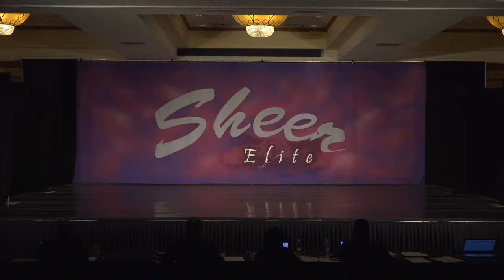Winds in the East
Parker Dance Academy - Company Season 2019
Choreographed by Lexie Steinhauser